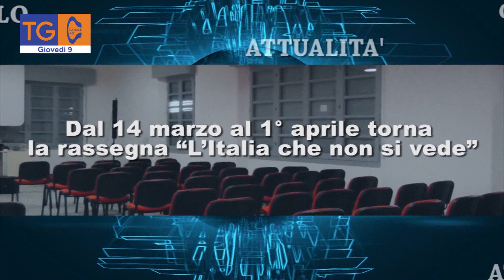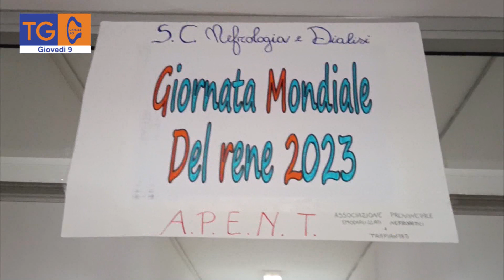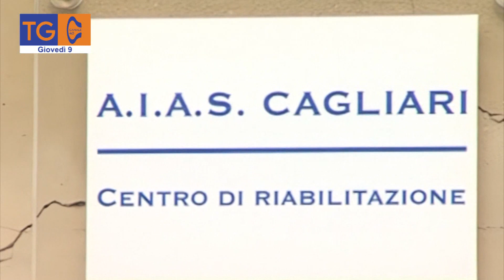TG 40 giovedì 9 marzo 2023, edizione delle ore 20,00